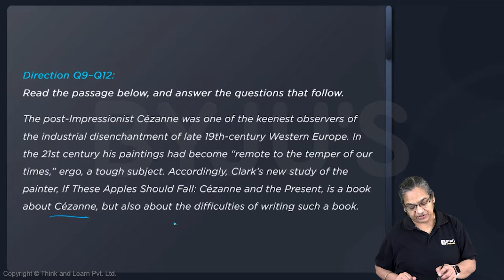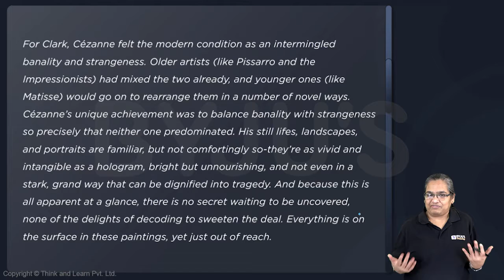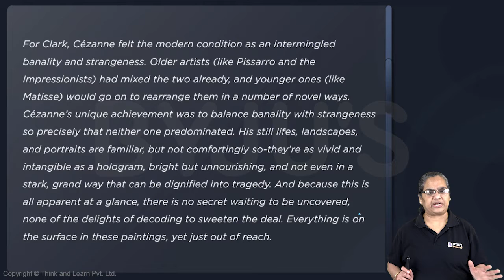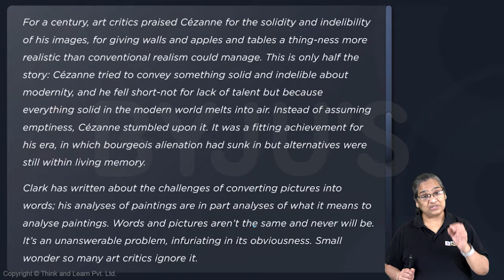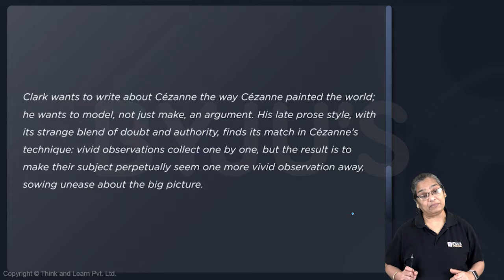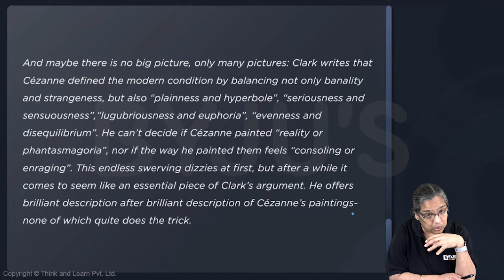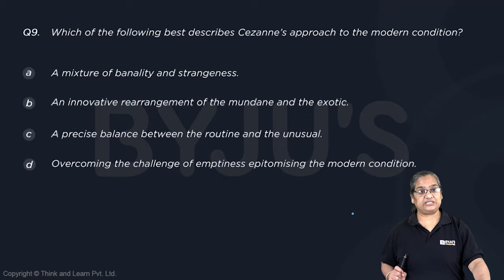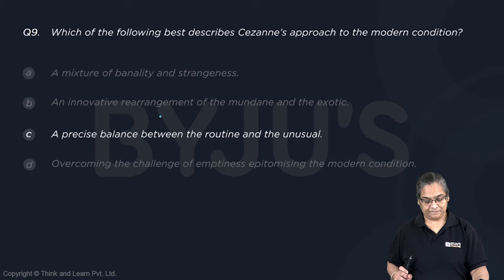CAT Mock 4 VARC Q9